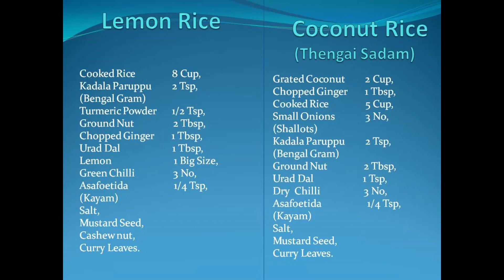Lemon Rice|Coconut Rice|Thenga Sadam|Variety Rice|Lunch Box Recipe|10 minutes Lunch Box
Lemon Rice and Coconut Rice are quite easy to make and these variety rice can be part of lunch box menu. These variety rice can be prepared with in 10 min with limited ingredients available at house.